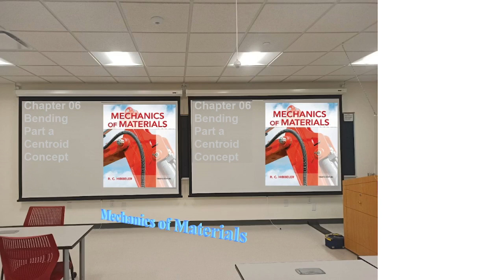Shorts_39_Centroid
Shorts.
Chapter_06 Bending